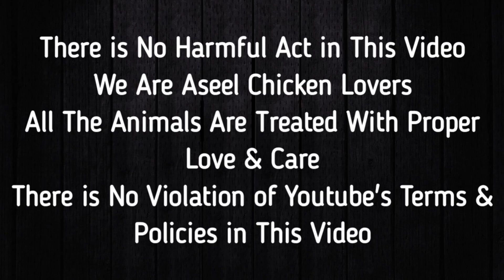Aseel Chicks Progress 2nd Clutch Chicks 22-Days Old Rampuri Lassani Cross Chicks By Hyderabad Birds.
G doston 2nd clutch k chicks hain unhi k behen bhai hain mashaALLAH sy jorr acha betha h male female ka bachy class ki quality k nikalrhy hain Alhamdulillah Shok Karein inshaALLAH bht Jald Breed Aplogon ko share ki jygi video psnd aye to video ko like aur channel ko subscribe krna na bhuliyega shukriya ♥️♥️♥️